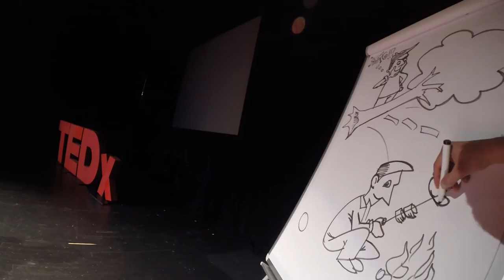Bolezen in humor | Christian Pavuna | TEDxYouth@Kranj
Christian je mnogim najbolj poznan z odrov, ukvarja se namreč s standupom in improvizacijsko komedijo. Nekaj svojega časa posveča študiju, a se ne napreza preveč, saj – kot pravi – dveletni študij opravlja že četrto leto.

Christian bo z nami spregovoril o svoji zdravstveni stiski in težavah, s katerimi se je oz. se še vedno spopada. Velja za velikega optimista, saj v vsaki situaciji išče smeh, veselje in radost do življenja.